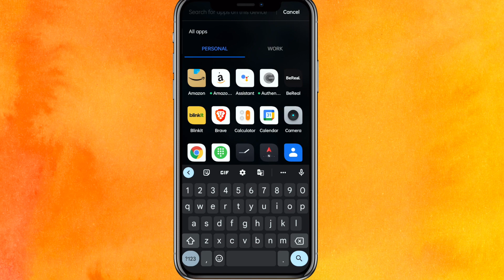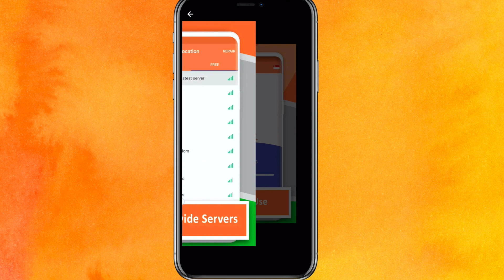✅ How to Change Your Country Location on Omegle 🔴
About this product:

Omegle is a free online chat website that allows users to socialize with others without the need to register. The service randomly pairs users in one-on-one chat sessions where they chat anonymously using the names "You" and "Stranger" or "Stranger 1" and "Stranger 2" in the case of Spy mode.